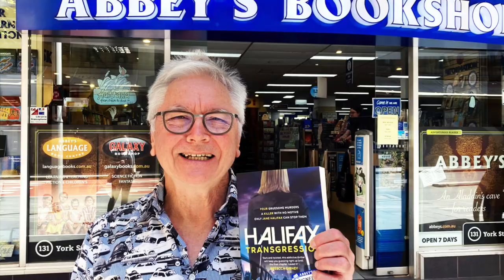Roger Simpson introduces Transgression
Fans of the compelling Halifax TV series will be delighted to see criminal forensic psychologist Jane Halifax star in this page-turner. She is asked to help solve a particularly gruesome murder - a billionaire impaled on one of the sculptures he liked to collect. If that wasn’t stomach-turning enough, another man is killed using a medieval torture method, then a defrocked priest is murdered likewise. Yet nothing connects the men, and the team are stymied. Jane has to navigate her own conflicts to profile the killer, but at every turn, she is certain something doesn’t add up... Dark and twisty reading!